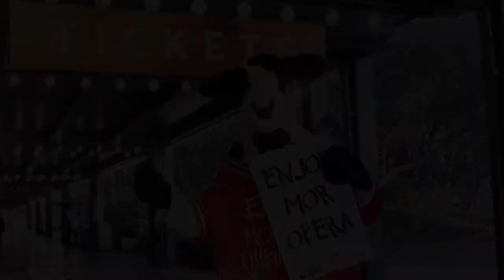Milkshakes & Opera with Andrew Bisantz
This is Milkshakes & Opera! Seth Black-Diamond sits down with people living the dream with Opera Tampa and gets the scoop on an upcoming production at the Straz Center.

In episode 5, Seth interviews Andrew Bisantz, conductor for the upcoming production of Macbeth.